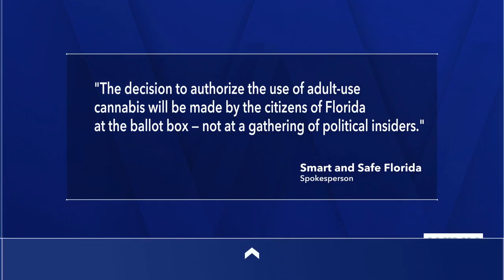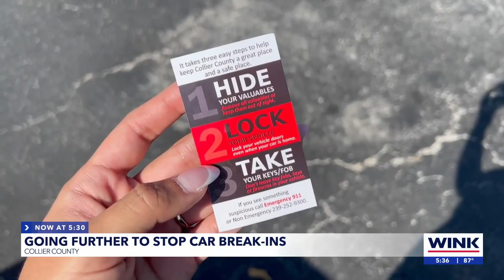CCSO deputies reminding you not to leave valuables inside the car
The Collier County Sheriff's Office said there were 30 vehicle burglaries in Collier County in April, and thieves are focusing largely on gym parking lots and parking lots at area parks.